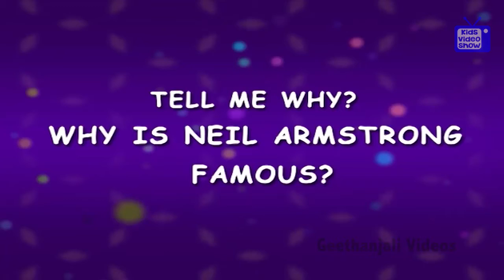Who Is Neil Armstrong & why is Neil Armstrong Famous? Science Facts for Kids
Who Is Neil Armstrong & why is Neil Armstrong Famous?

Tell me why Is Neil Armstrong Famous ? science questions for kids.Neil Armstrong is  famous because he was the first man to step on the moon on 28th july 1969 with Buzz Aldrin. They both walked on the moon & explore the moon surface for some time before coming back. He said one small step for man.